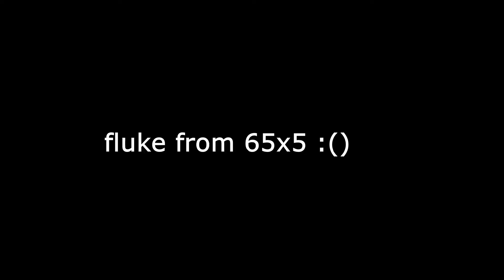Zodiac 100% (H3LL DEMON) by xander5556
WORST level ever, beating this proved that i can endure anything no matter how bad it is.
also fluked to 93 but beat it next attempt EZ

Placement opinion: idk
Attempts: 821 + 5 - 8k old IDK MAN
Worst fail: 93% :(
Enjoyment: 🤬🤬🤬🤬😡😡🤢🤮🐄🧆🧆